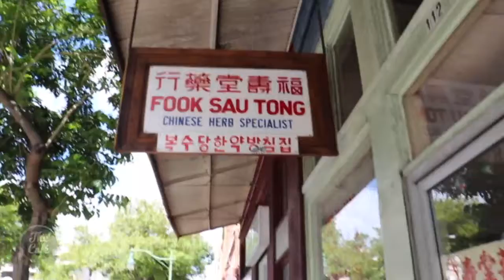Inspiration for Your Next Hawaiian Islands Holiday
House of Travel's Cruise and Travel Expert, Ann Mellor, has plenty of inspiration for your next Hawaiian Islands holiday